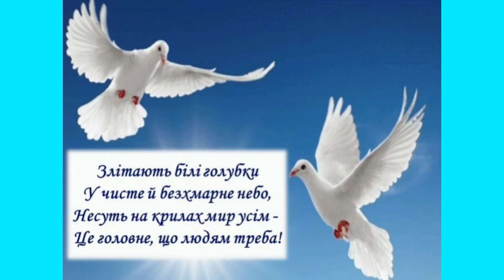Всеукраїнська акція "Голуб миру"